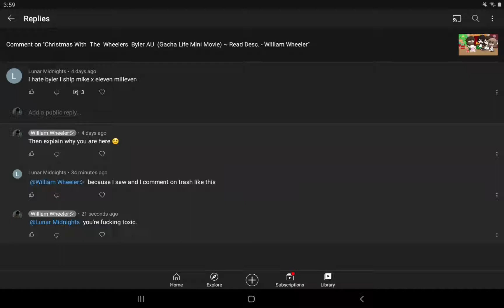See, this is actual bullshit.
I'm fucking done. Bye.